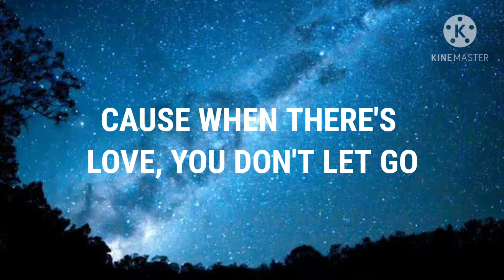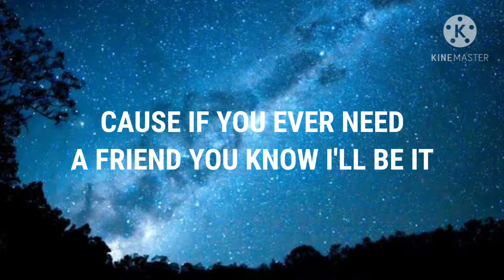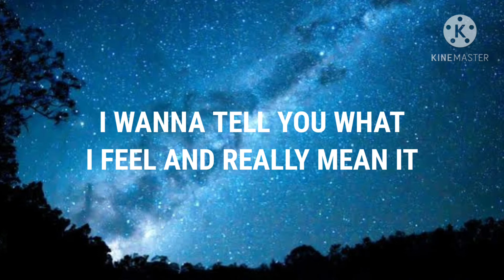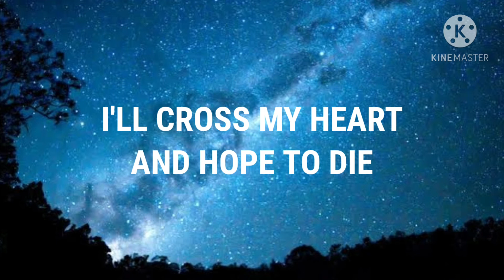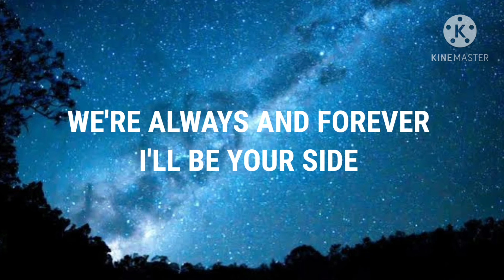k-391, Alan Walker & Ahrix- End Of Time (Lyrics)